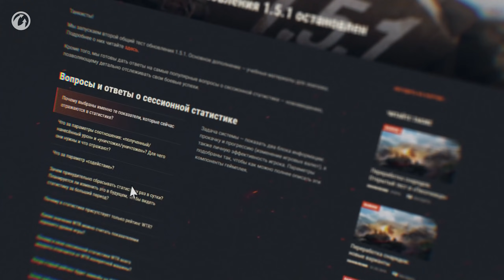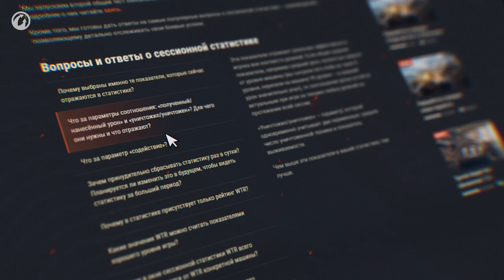Обзор обновления 1.5.1 [Мир танков]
Ребаланс высокоуровневых средних танков Японии и Германии. Сессионная статистика. Возвращение карты «Харьков». Новая сущность в игре – Учебные материалы. Зачем они, что с ними делать и как их получить — всё это вы узнаете из обзора обновления 1.5.1. Смотрите прямо сейчас!